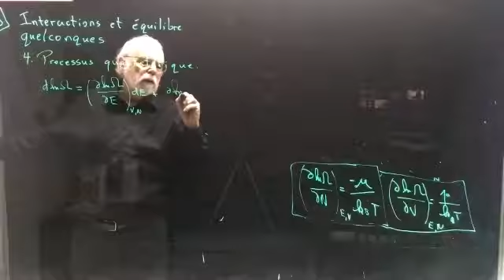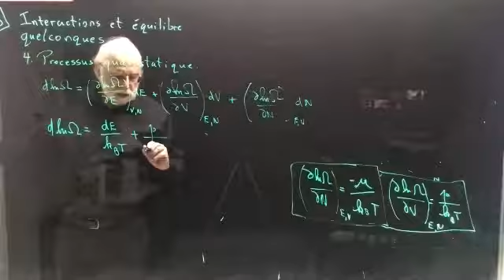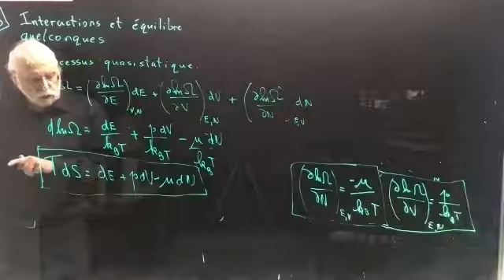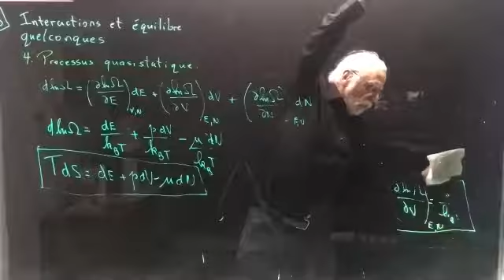Cours 15 b CHangement d'entropie dans un processus quasi statique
3.3.4 Dans un processus quasi-statique infinitésimal, d E =  dQ − dW avec dQ = T dS